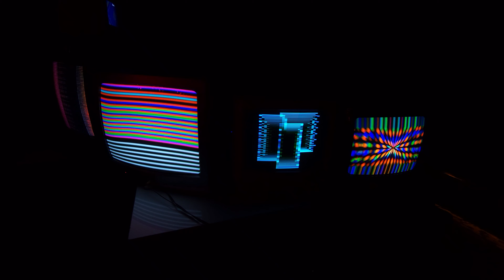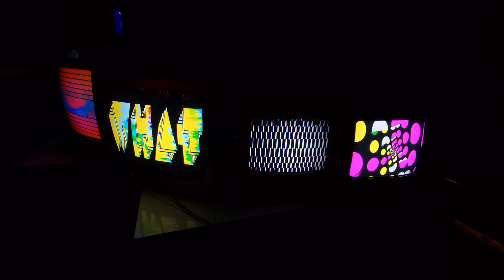Infra CRT 6